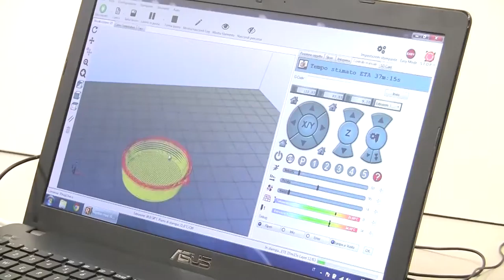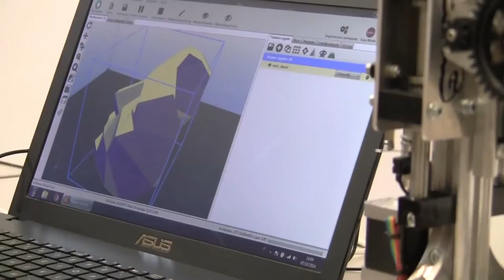3Drag the 3D printer for chocolate and food vs 3d pen or pluma 3d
3Drag the 3D printer for chocolate and food vs 3d pen or pluma 3d.